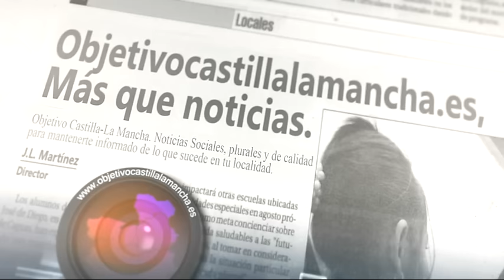Entrevista Alcaldesa de Ciudad Real, Pilar Zamora